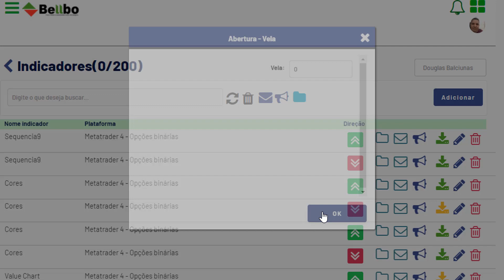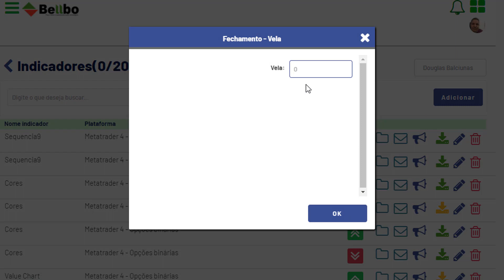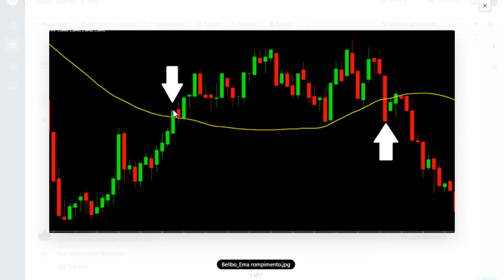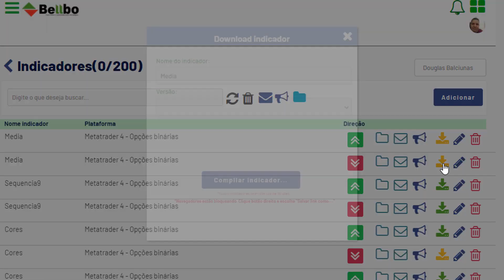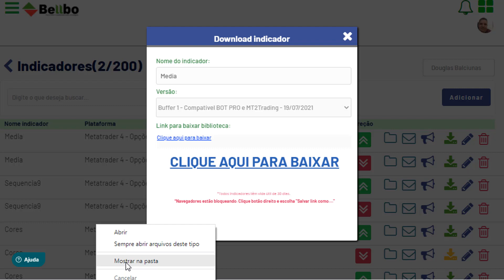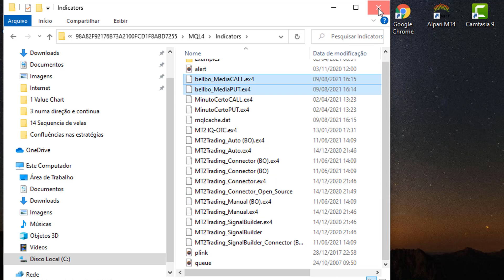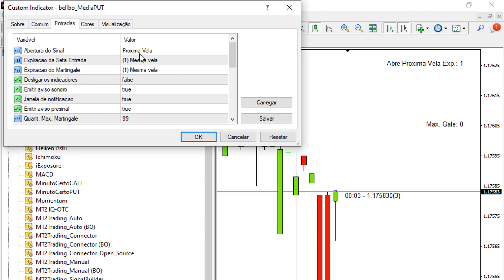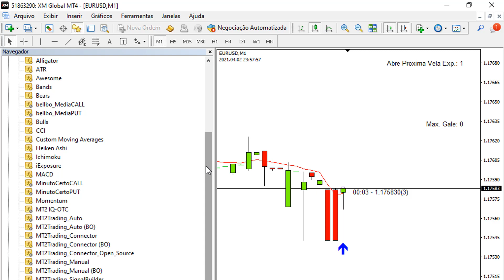Estratégia Média Exponencial suporte ao cliente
Nesse vídeo mostramos o desenvolvimento de uma estratégia simples para o cliente desenvolver no Bellbo.

Um cliente queria um passo a passo de desenvolver o cruzamento de candle na média móvel exponencial.

Fizemos essa estratégia e agora podemos concluir que...

Bora assistir urgentemente!!!

🌟Gostou?

"Mercado Financeiro contêm riscos, nunca opere antes de saber calcular seus risco, você poderá perder todo seu capital".

Cadastre-se nas corretoras abaixo

Nova Corretora Spectre
Ir pra corretora SPECTRE para automatizar

tendencia no trade
mercado financeiro
profissões do mercado financeiro
como trabalhar no mercado financeiro
educação financeira
mercado financeiro hoje
mercado financeiro para
o que é mercado financeiro
tudo sobre mercado financeiro
mercado financeiro brasileiro
investir no mercado financeiro
mercado financeiro para leigos
psicologia mercado financeiro
mercado financeiro e de capitais
entendendo o mercado financeiro
como funciona mercado financeiro
como operar com robôs
dobrando bancas em opções by Douglas Balciunas
tendencia no trade